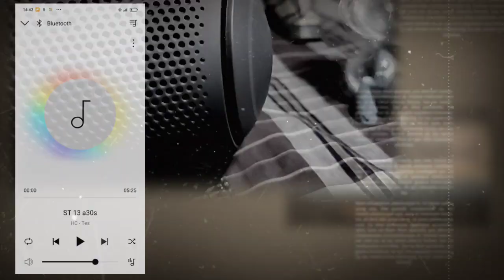Passive Bass Radiator - RGB Light - LG XBOOM GO PL5 - Volume 67% (20 Click)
Passive Bass Radiator - RGB Light - LG XBOOM GO PL5 - Volume 67% (20 Click on PL5)

Review Lg Xboom Go PL5 Bass Test di Indonesia